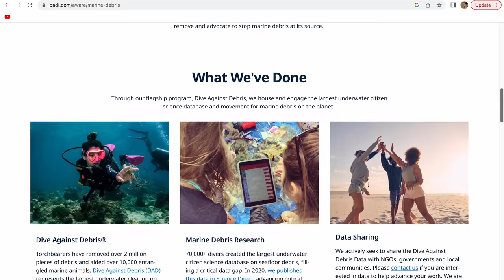New Year-Dive Against Debris 2023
Follow Nick Rinn on New Years day 2023, on a fabulous Dive Against Debris at the beautiful Lake Billy Chinook, located in central Oregon.

Together Nick and nine other divers collected approximately 200 pounds of cans, bottles, sunglasses, plastic and other debris.

You can track the efforts of volunteer divers all over the world by checking out To learn more about this amazing organization, contact or go in to your local Scuba Diving Shop.

Thank you for organizing this event!

Thank you @Devon-Carroll for your superior videography and editing skills!  Nick Rinn would not be able to do this without your support!

Please remember that the following organizations are available to you or someone you know who might be in need of someone to talk too.  Thanks